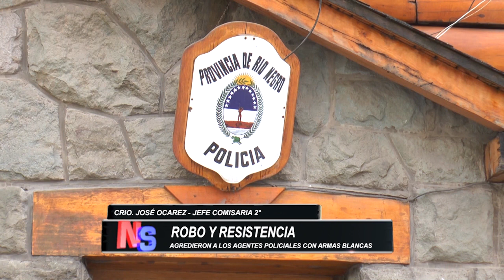Los atraparon tras un robo, sacaron sus cuchillos y atacaron a los policías